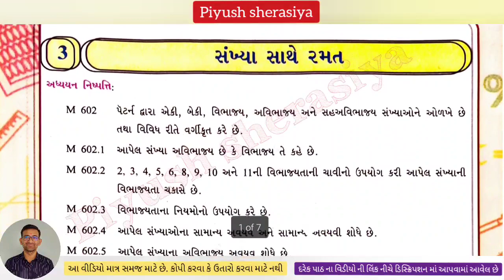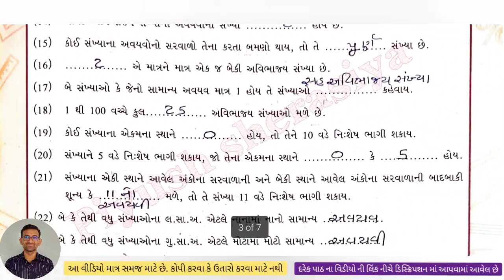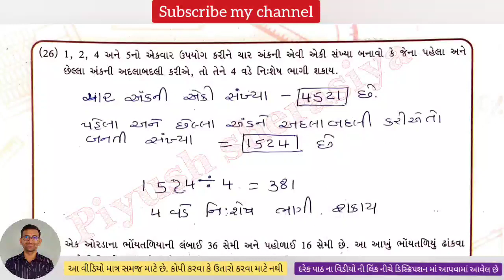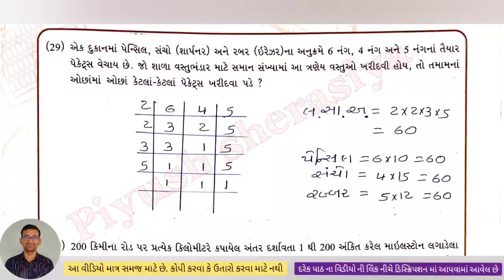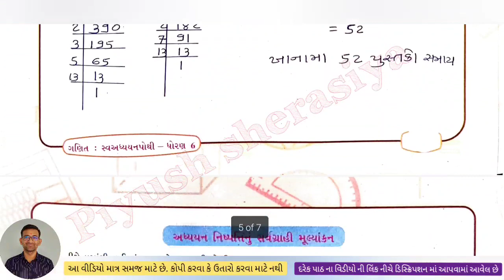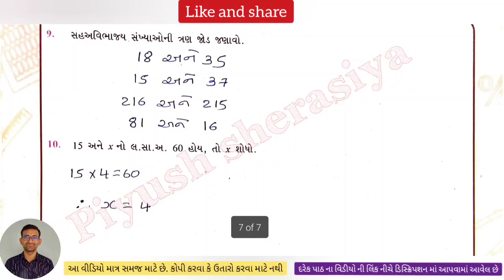dhoran 6 ganit ch 3 swadhyay pothi / std 6 maths ch 3 swadhyay pothi / dhoran 6 maths ch 3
Piyush sherasiya,

Std 6maths,
std 6 maths swa adhyayan pothi CH 3,
Std 6 maths swa adhyayan pothi chapter 3,
Swa adhyayan pothi dhoran 6 maths,
Dhoran 6 maths bridge course,
Swa dhyayan pothi  std 6 maths,
std 6 maths chapter 6 maths medium,
std 6 maths unit 3,
6 class maths chapter3,
ધોરણ 6 ગણિત ગમ્મત,
ધોરણ 6 ગણિત એકમ ,
 ધોરણ 6 ગણિત,
ચલો યાદ કરીએ,
ધોરણ 6 ગણિત સ્વાધ્યાયપોથી ચલો યાદ કરીએ,
ધોરણ 6 સ્વાધ્યાયપોથી ગણિત,
ચલો યાદ કરીએ ધોરણ 6,
ધોરણ 6,
 ગણિત ની સ્વાધ્યાય પોથી,
ચલો યાદ કરીએ ધોરણ 6 ગણિત,